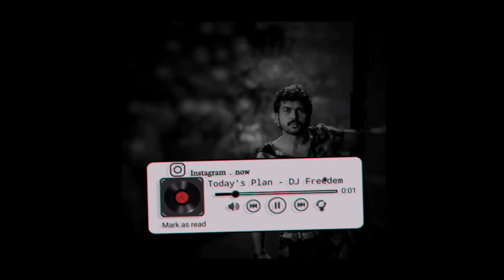Avee player music player template free download | new ringtone template | Instagram template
avee player new Instagram template free download link | avee player music player template free download link | Instagram music template free download link